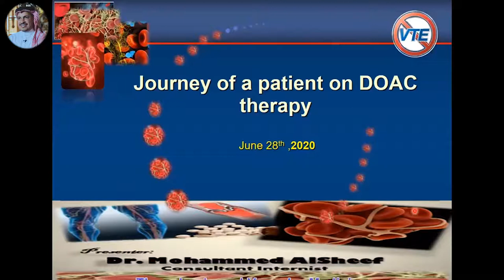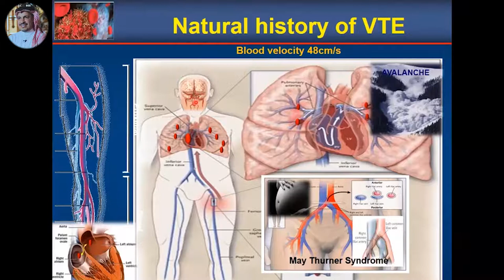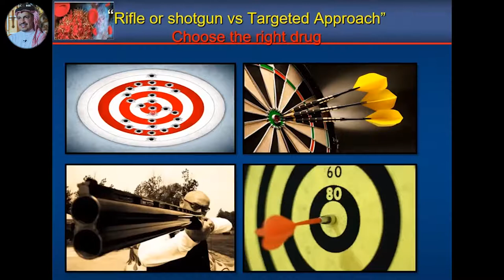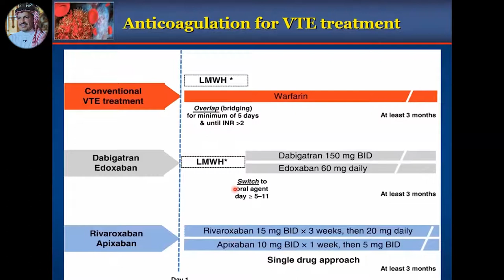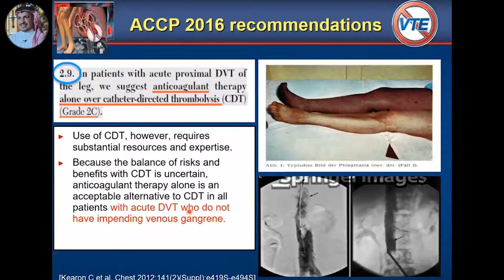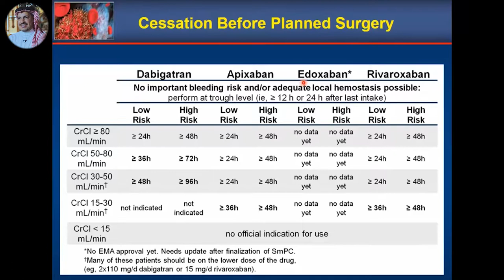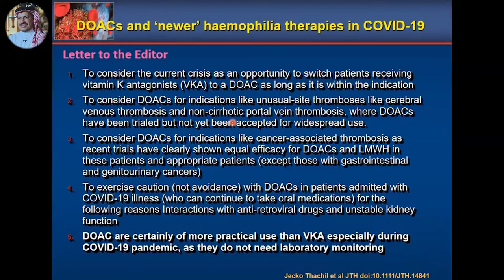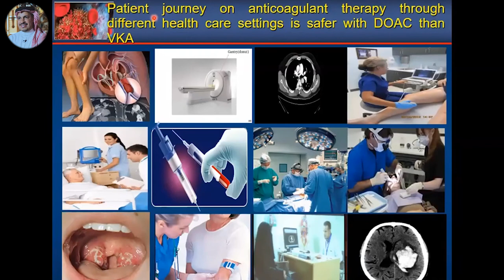The Journey of a patient on new oral anticoagulant therapy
Direct oral anticoagulant
NOAC
DOAC
Vitamin K antagonist
Rivaroxaban
Apixiban
Dabigatran
Edoxaban
Non-vitamin K oral anticoagulant
Xarelto
Lixiana
Pradexa
Eliquis